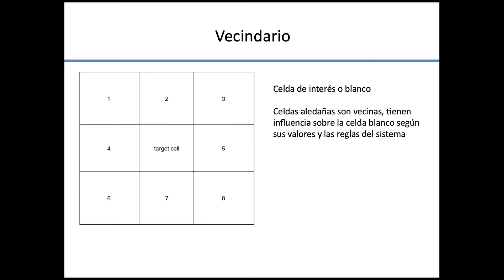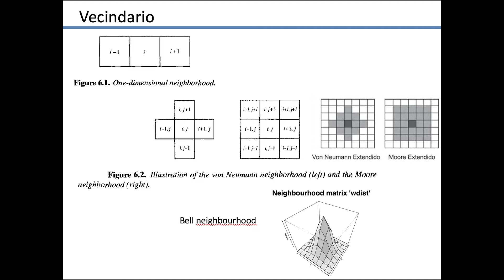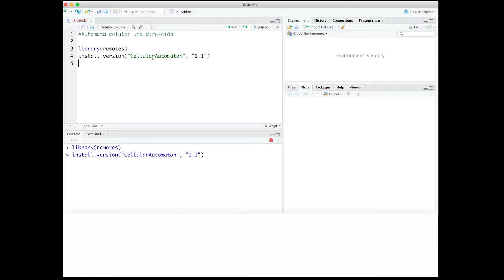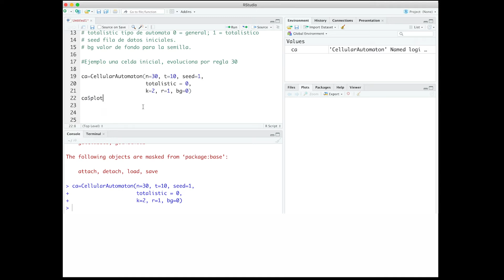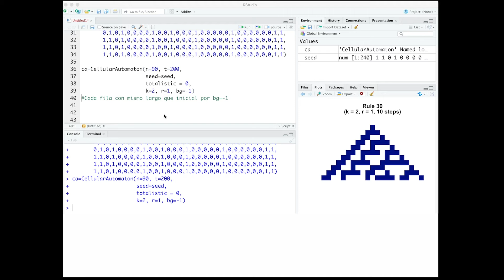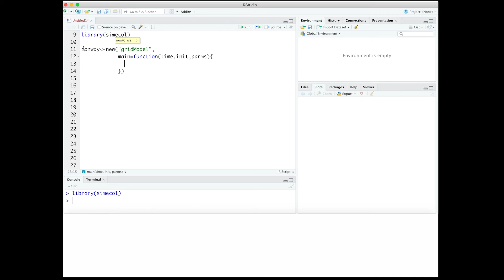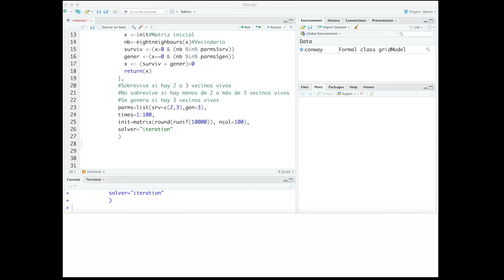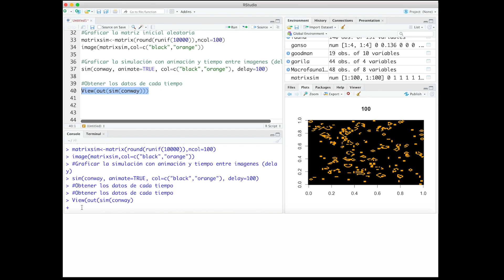Automata celular: Generalidades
Automata celular. Modelo espacio temporal para el estudio de poblaciones dinámicas